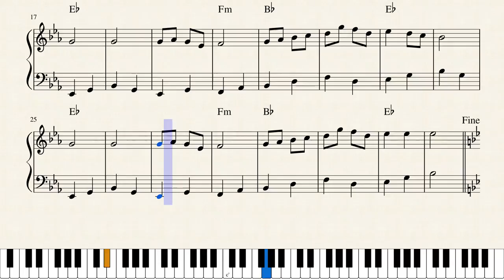Jouni Satopää - The Old Good Days